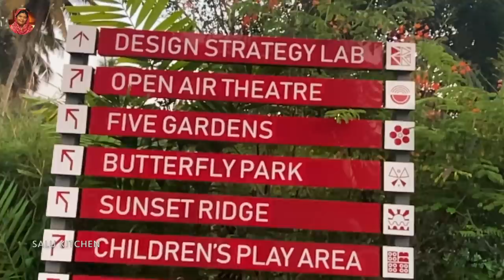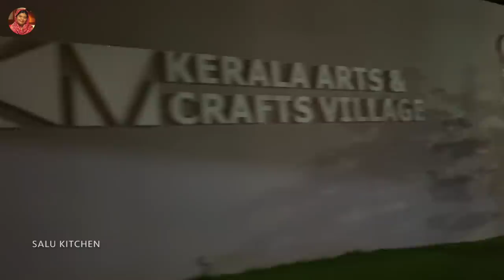Easy Chicken Mandhi | Food And Travel Vlog | Salu Kitchen